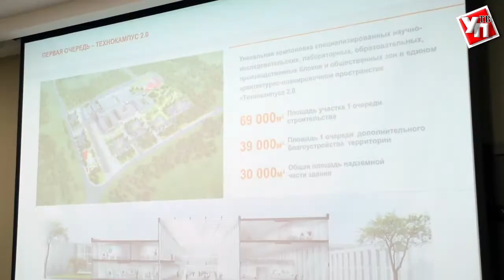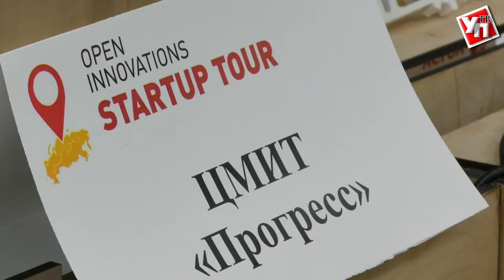Сергей Морозов раскрыл формулу успеха Ульяновской области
Открытый инновационный «Startup tour-2018» добрался до  регионального центра.